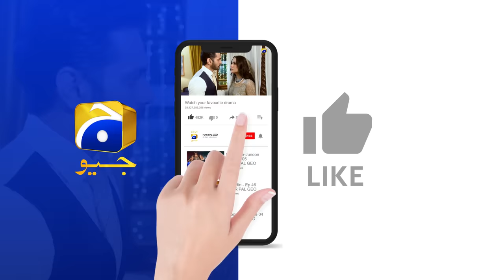Bojh Episode 73 - [Eng Sub] - Areej Mohyudin - Fahad Sheikh - Sana Fakhar - 15th July 2023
Bojh Episode 73 - [Eng Sub] - Areej Mohyudin - Fahad Sheikh - Sana Fakhar - 15th July 2023 - HAR PAL GEO

Writer: Imran Ali Safir
Director: Irfan Aslam
Producers: Abdullah Kadwani & Asad Qureshi
Production House: 7th Sky Entertainment